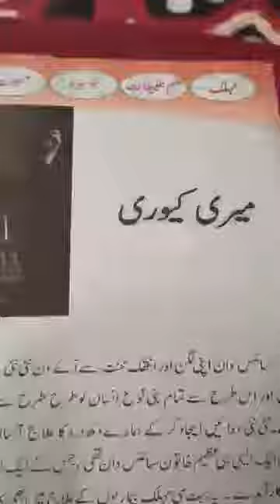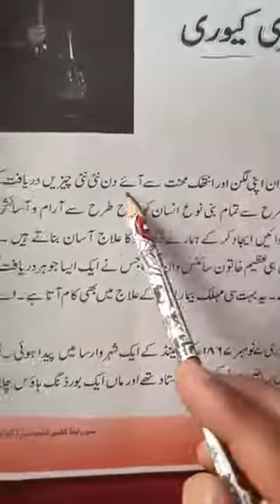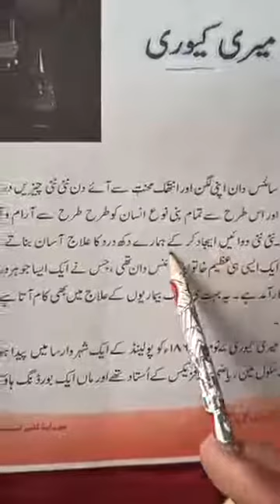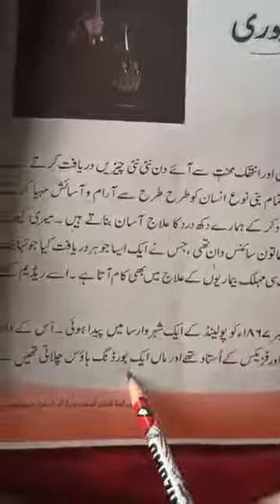Urdu (5th)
Mary kurey